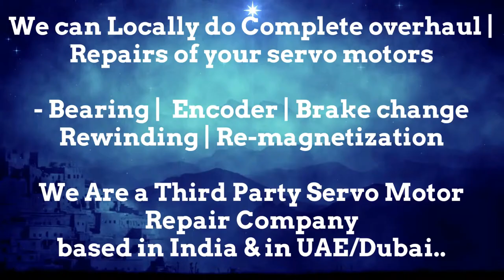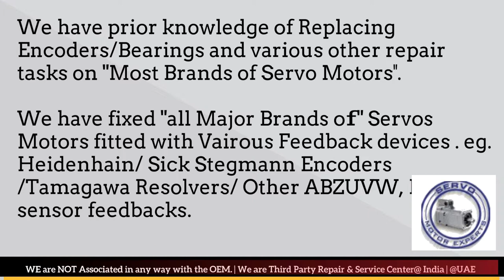HMT India Repair Servo Motor alarms, Contoller error, Servo Drive Testing, PLC troubleshooting